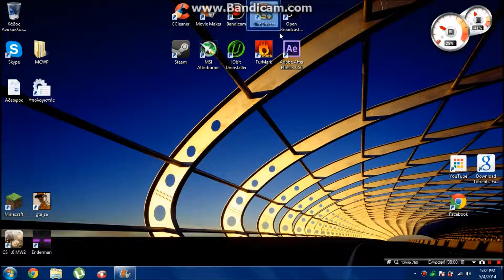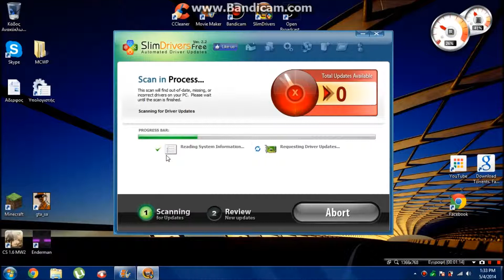Πως να εγκαταστησω Drivers